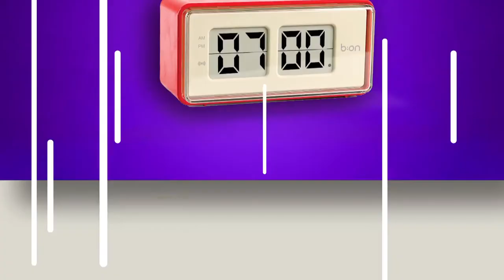Indonesia Morning Show Promo 2017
Indonesia Morning Show 2017